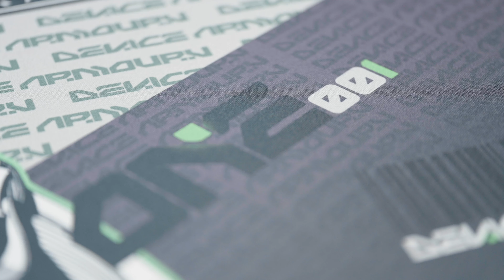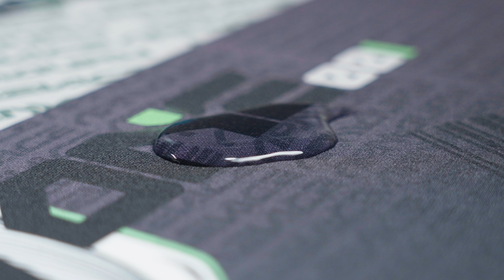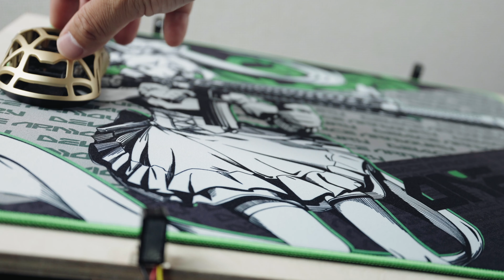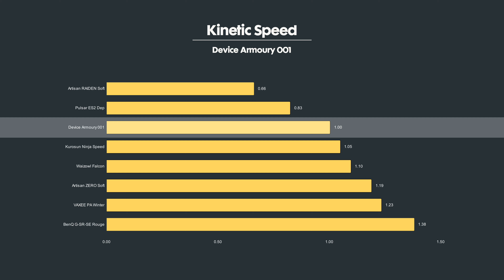スピードバランス系マウスパッド Device Armoury 001/零零壱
コーティングあり撥水性能の高い、スピード寄りバランスタイプのマウスパッド。
4mm国産ポロン採用で防滑性はなかなか高め。
デバイスアーモリーの看板娘と共に。

ご活用くだされ！

▼もくじ
00:00 イントロ
00:54 中間層の硬さ
01:44 撥水性
02:01 素材をマクロでチェック
02:23 スピード検証
03:34 アームカバー
03:43 価格とまとめ

使っているゲーミングデバイス

SNS
【ブログ】